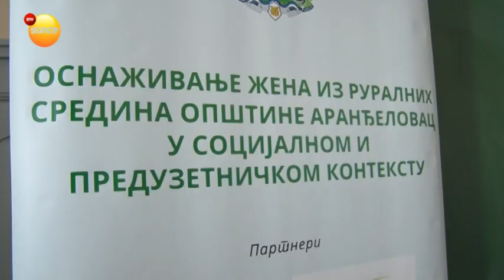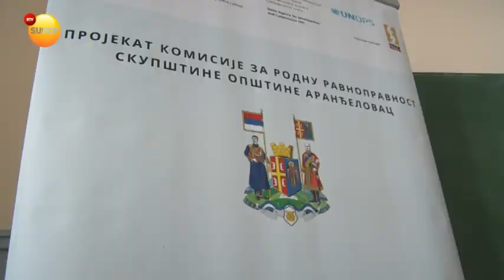Projekti komisije za rodnu ravnopravnost